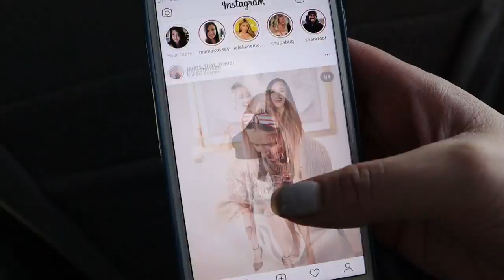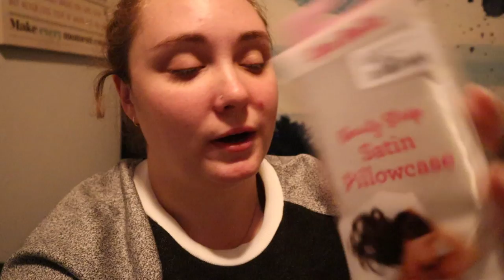Brain Dead & Some Shopping | November 21, 2019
After several nights of not getting good sleep, today was a struggle. I think we got there in the end, but it wasn't pretty.

Equipment:
Camera: Canon EOS M50
Mic: Rode Wireless Go
Tripod: Manfrotto MTPIXI-B PIXI Mini Tripod
Editing Software: Filmora